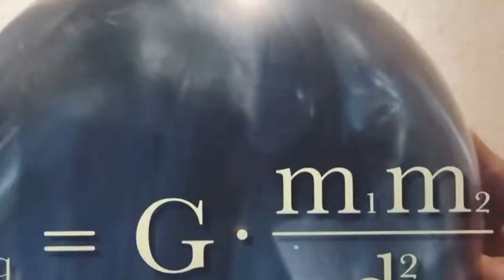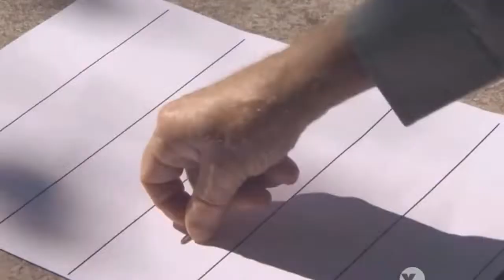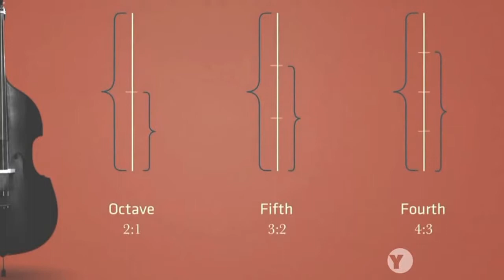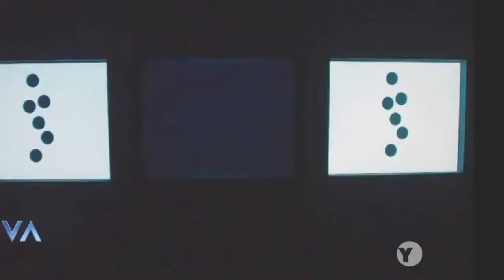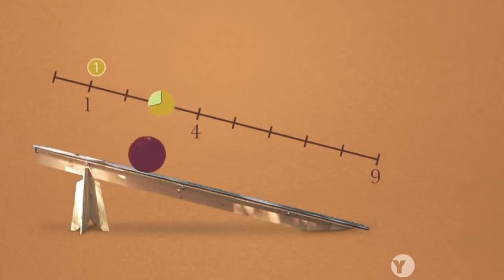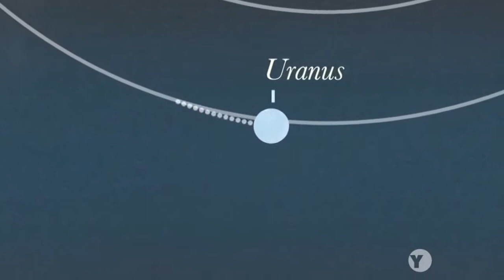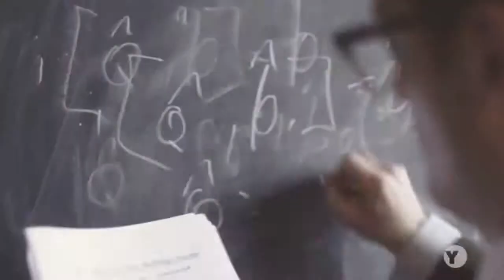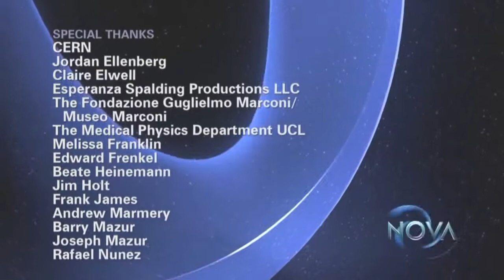Decoding The Universe The Great Math Mystery Documentary New 2015